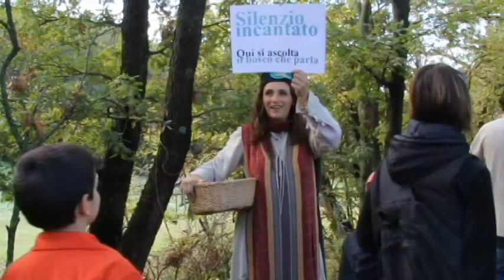trekking di fiabe